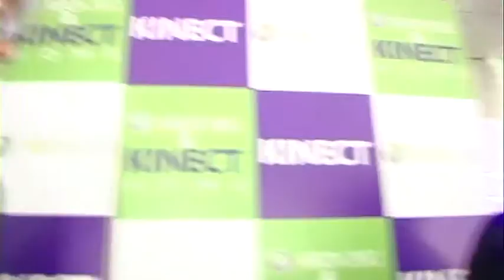Evento Casa Xbox 360 & Kinect - Divertimento puro!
Hanno mostrato la passione per Xbox 360 e Kinect per Xbox 360 i protagonisti dell' evento a Casa Xbox 360 & Kinect che hanno partecipato all' esclusivo party